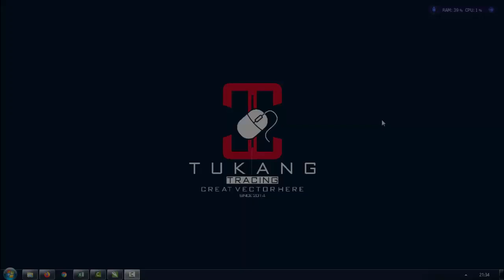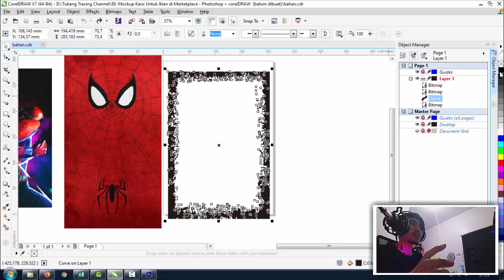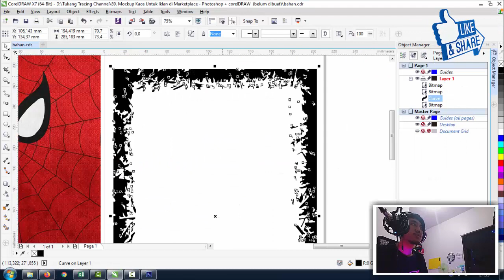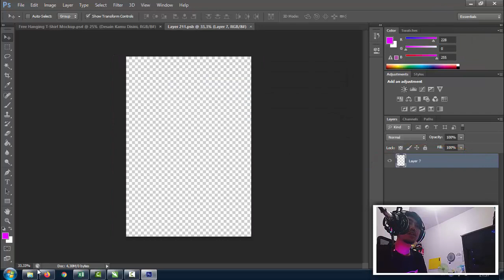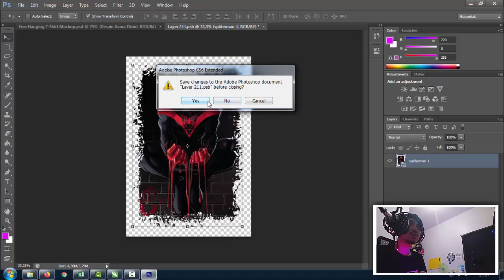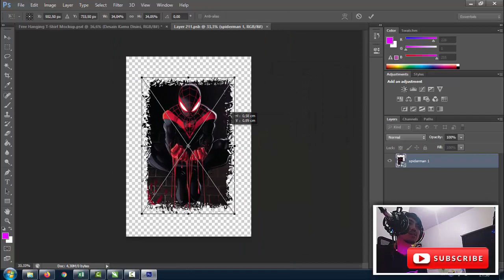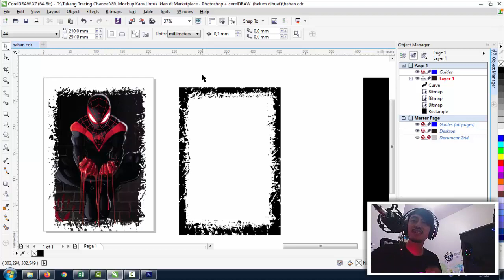Tutorial Mockup Kaos Untuk Iklan di Marketplace Menggunakan Photoshop & corelDRAW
Mockup ini cocok untuk kamu para penjual online shop kaos
Download filenya di bawah ini
Pastikan kamu toton sampai abis ya video ini